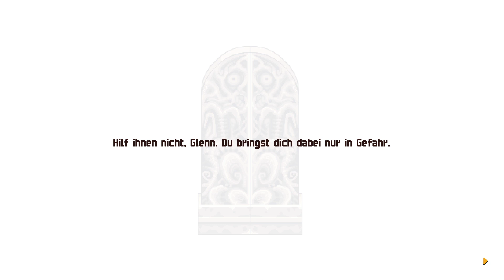Chained Echoes #11 / Alle suchen die Prinzessin /Gameplay PC Steam Deutsch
Lets Play Chained Echoes  Gameplay PC Steam Deutsch

Beschreibung:
Chained Echoes legt einen starken Fokus auf eine gute Geschichte in der eine Gruppe von Helden durch den Kontinent Valandis streift, um den Krieg zwischen drei Königreichen zu beenden.

Auf ihrer Reise werden sie nicht nur die üblichen Dungeons erkunden, sondern auch düstere Wälder, fliegende Inseln, Gebirgspässe, Wüsten und vieles, vieles mehr.

Nimm dein Schwert, kanalisiere deine Magie und steig in deinen Mech. Chained Echoes ist ein 16-bit RPG mit Anleihen an die SNES Ära, angesiedelt in einer Fantasywelt in der Drachen fast genauso normal sind wie Piloten in mechanischen Anzügen.

Folge einer Gruppe von Helden, welche einen ganzen Kontinent voller interessanter Charaktere, fantastischer Landschaften und furchteinflößenden Monstern bereisen.
Kannst du den Frieden zurück nach Valandis bringen, ein Land, welches seit Generationen des Krieges gezeichnet ist und der Verrat hinter jeder Ecke lauert?